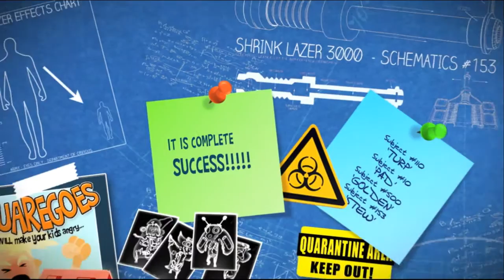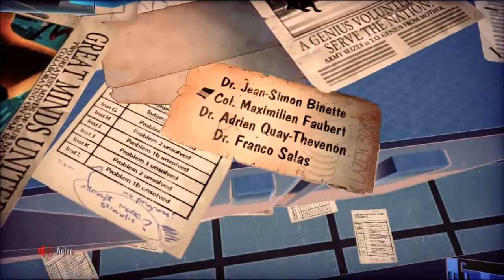Tiny Brains- Co-op / Commentary - Part #01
««« Description»»»

Title: Tiny Brains -
Genre:  Action, Adventure, Casual, Indie
Developer: Spearhead Games
Publisher: 505 Games
Release Date: October 29, 2013
Platform,  Ps3, 3DS, Xbox 360

Tiny Brains" is a cooperative action puzzler that follows four super-powered lab animals in their attempt to escape a mad scientist's experiments. In this joyously chaotic multiplayer game, the four "Tiny Brains" must combine their unique physics-based powers to navigate through a trick-ridden maze. All of the puzzles in "Tiny Brains" can be solved multiple ways depending on how groups combine their powers. The game has competitive and challenging fast paced communicative play along with simple controls so players of any level can jump right in.

                           ««« Recording Device/Program »»»
                                         Elgato